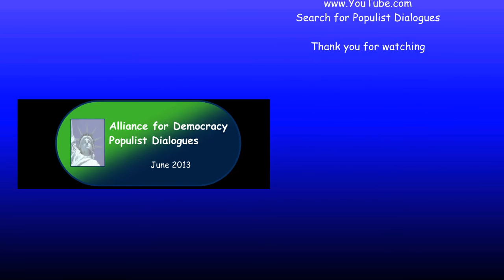Speaking of Justice; Thom Hartmann, eliminate corporate personhood and money is speech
Talk show host and author, Thom Hartmann, addresses Sewell Lecture series audience at First Unitarian Church in Portland Or on the need for a 28th constitutional amendment to eliminate corporate personhood and money is speech doctrines.  He also addresses the issue of judicial review and how that has changed our political system into a constitutional monarchy.